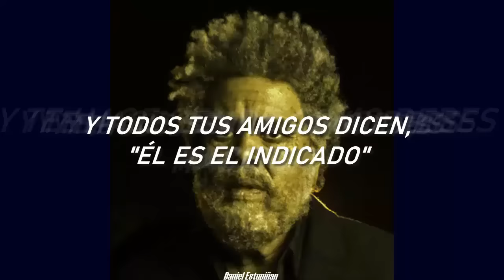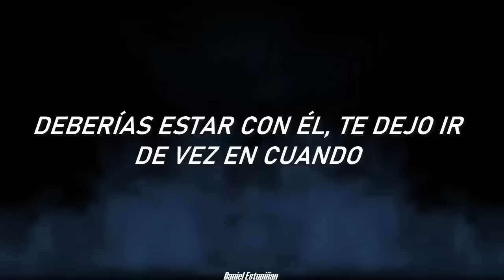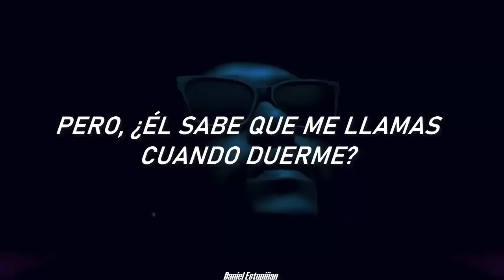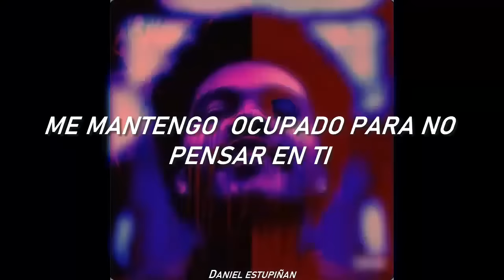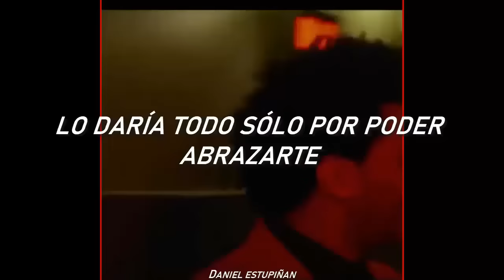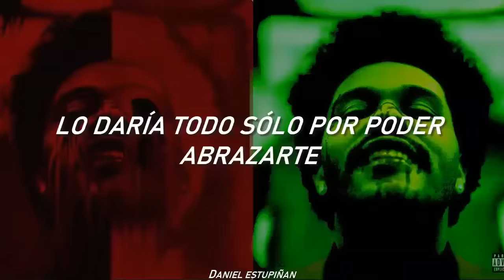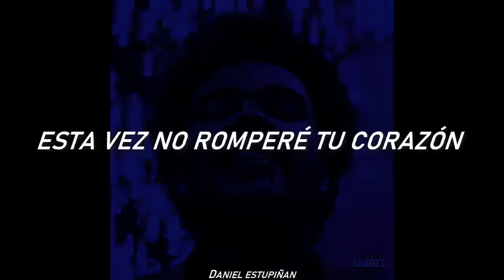Moth To A Flame x After Hours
(Dawn FM Deluxe//After Hours) 📻🎲

Transición:
0:00 Moth To A Flame  🤍
2:38 After Hours 💔

Autor del audiovisual: Daniel Estupiñan ®